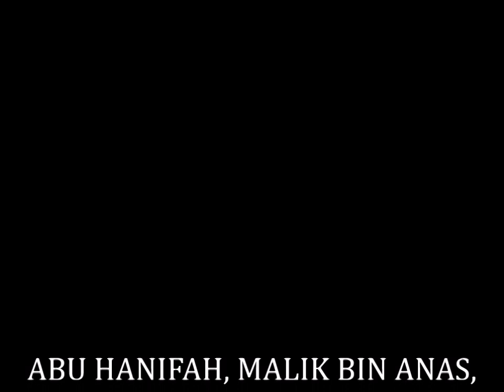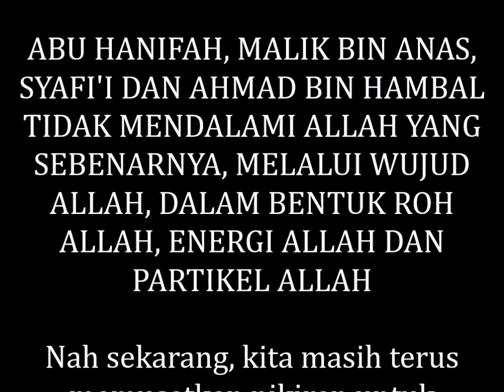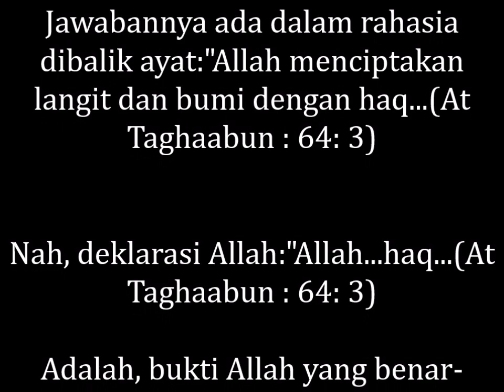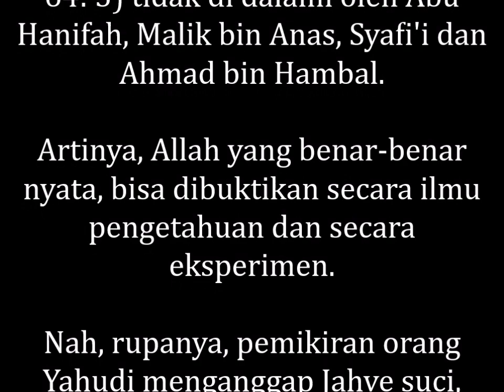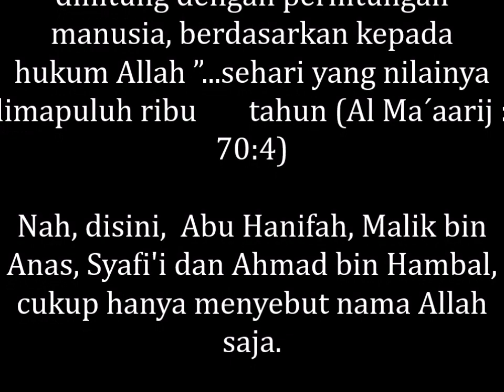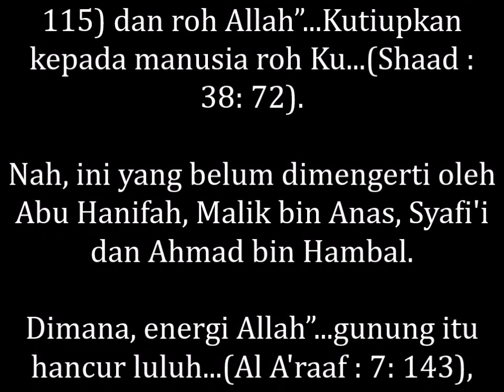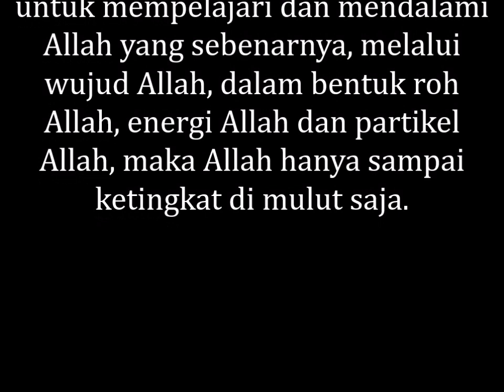ABU HANIFAH, MALIK BIN ANAS, SYAFI'I DAN AHMAD BIN HAMBAL TIDAK MENDALAMI ALLAH YANG SEBENARNYA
MEMBONGKAR RAHASIA ALLAH, ABU HANIFAH, MALIK BIN ANAS, SYAFI'I DAN AHMAD BIN HAMBAL TIDAK MENDALAMI ALLAH YANG SEBENARNYA, MELALUI WUJUD ALLAH, DALAM BENTUK ROH ALLAH, ENERGI ALLAH DAN PARTIKEL ALLAH